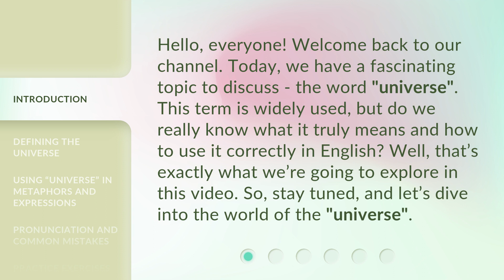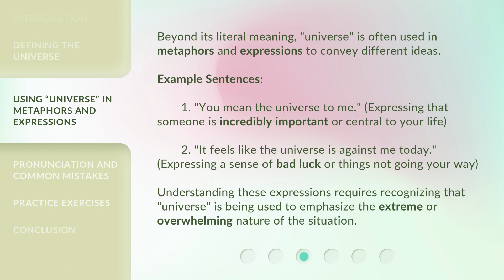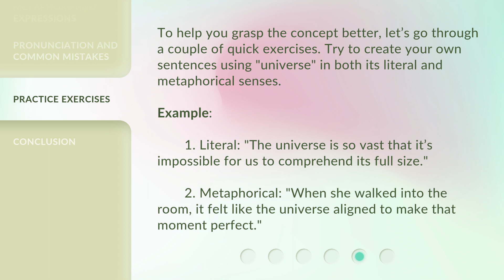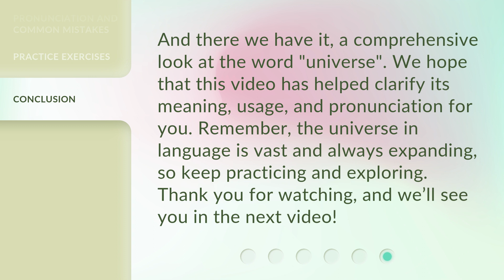Exploring the Universe: Understanding its Meaning and Use in English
Exploring the Universe: Understanding its Meaning and Use in English • Discover the true meaning of the word 'universe' and how to use it correctly in English. From its scientific definition to its metaphorical use, this video explores the vastness and significance of the universe in our language and everyday expressions.

00:00 • Introduction - Exploring the Universe: Understanding its Meaning and Use in English
00:37 • Defining the Universe
01:13 • Using “Universe” in Metaphors and Expressions
01:49 • Pronunciation and Common Mistakes
02:12 • Practice Exercises